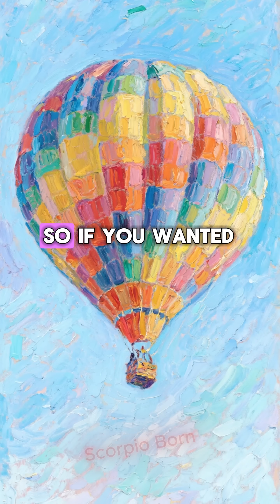How Can a Planet Be Hotter Than a Star? @ScorpioBorn5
Yours Queries:
Space Mysteries
space facts
space science
science
facts about space and the universe
facts
facts about space
about space
facts about space and stars
space
space x
universe facts
facts about space bright side
space race
space documentary
amazing space facts
science documentary